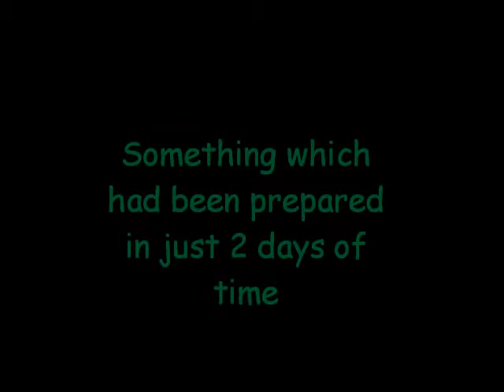Performance at 2012 Farewell Apeejay School